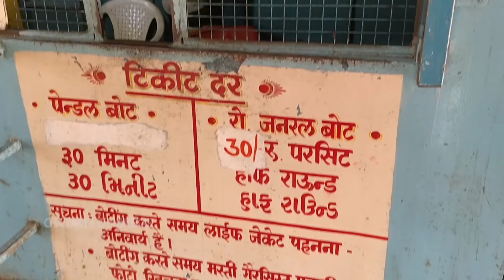Saputara Part 2 | हातगड किल्ला (Hatgad Fort) |Chaitanya Chawkekar | Marathi Vlog 2k18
• Track Info:

Title: Great Days
Artist: Joakim Karud
Genre: Hip Hop & Rap
Mood: Bright